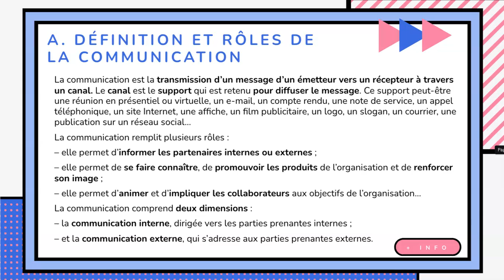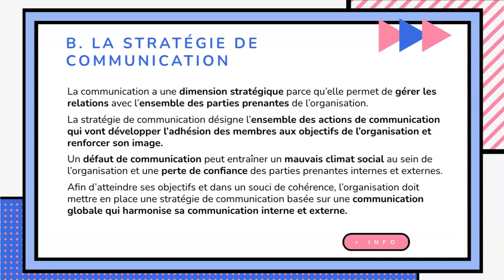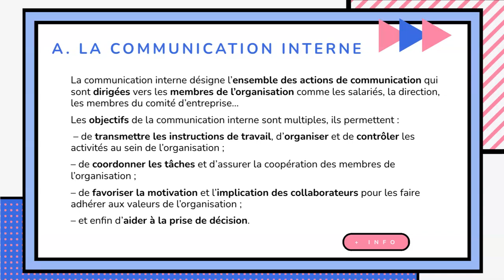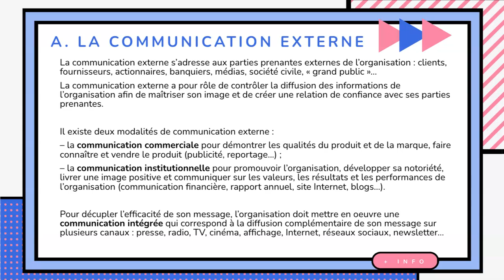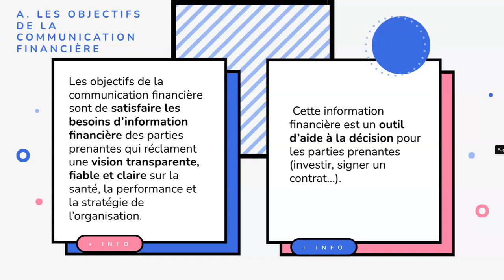MSGN : Comment une organisation communique-t-elle avec ses différents acteurs ?